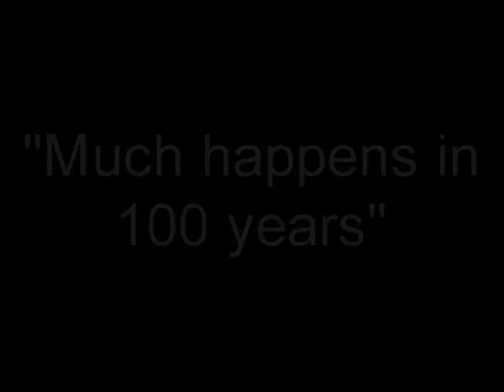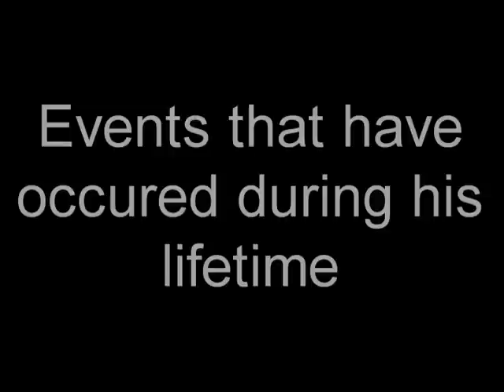Marmion - Celebrating Abbot Gerald's 100th Birthday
This is a video production put together by two students celebrating the 100th birthday of Marmion's founding Abbot - Gerald Benkert.